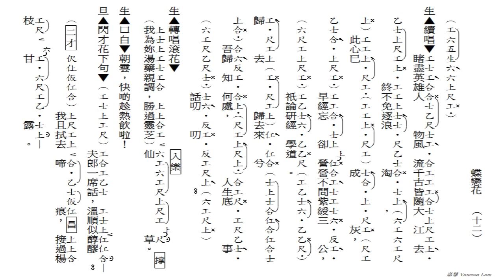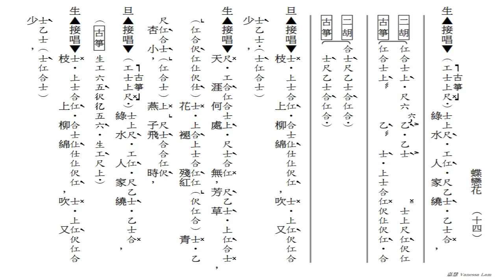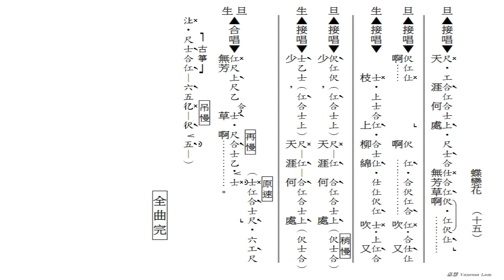蝶戀花(工尺譜粵曲伴唱)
原唱：何華棧, 袁玉英
撰曲：張澤明
音樂唱腔：歐陽靖
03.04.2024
(377)